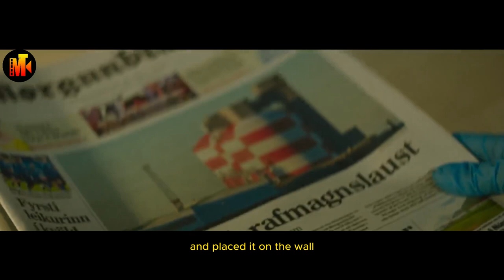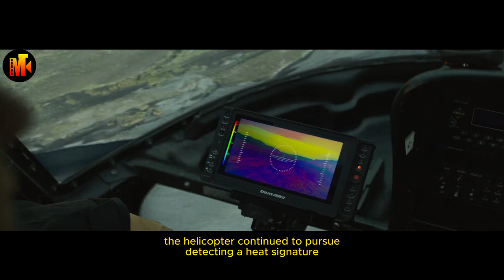She Is Trapped Between Saving The Earth And Saving A Child In Ukraine | Movie Recap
"Woman at War" is an Icelandic film that tells the story of Halla, a middle-aged choir conductor and passionate environmental activist who wages a one-woman war against heavy industry corporations damaging the environment.